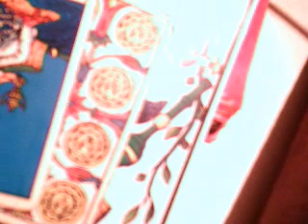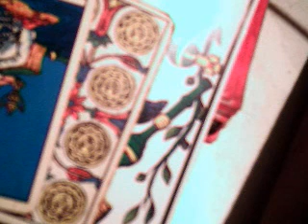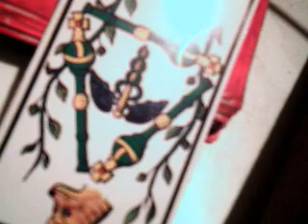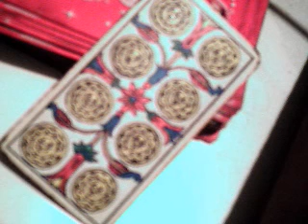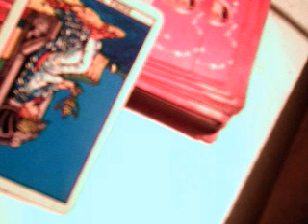Acuario septiembre 2018 /.sembrar